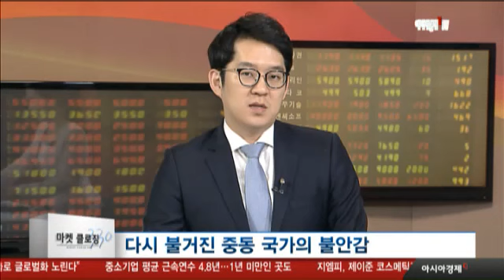다시 불거진 중동 국가의 불안감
1.  중동 국가의 불안감이 다시 시작 되었다는데?
- ‘카타르‘가 테러 단체 지원 사실
- 사우디·바레인·UAE·이집트 등 중동 4개국,
  4일(현지시간) ‘국가 안보’ 이유로 단교
- 주변 중동 국가들과 긴밀하게 연결되어있는
  카타르 경제 생각해보면 엄청난 피해 예상

2. ‘카타르’ 이슈와 증시참여자들의 주의점은?
- 사우디와 바레인, ‘국가 안전을 지키기 위해
  카타르와 외교·영사 관계를 중단 한다‘ 고 발표
- 단교 결정에 따라 ‘카타르 항공기’,
  ‘선박’등 영공·영해 통과를 전면 차단
- 중동 국가들이 문제가 아닌 해당 국가들 동맹·
  기업들에게도 같은 조치 부탁으로 문제 심각
- 그동안 다른 국가들이 비판해온
  ‘무슬림 형제단‘ 지원 나선 것이 불안
- 카타르 국왕이 미국과 다른
  중동 국가들의 이란 적대 정책 비판
- 한 일간지에서는 ‘트럼프’가 중동 국가들
  다녀간 이후 이들의 사이가 더 나빠지고 있다는 내용

3. 현재 국제 유가, 지정학적 리스크 프리미엄 반영은?
- 카타르 문제가 가장 큰 이유 중의 하나
- 카타르의 경우 현재 원유
  일일 생산량 60만 배럴 수준